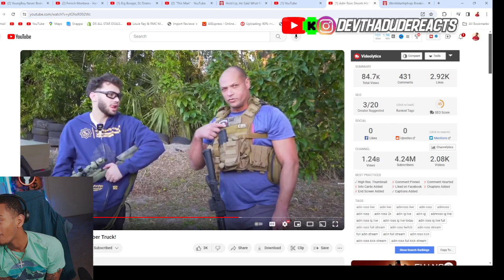Adin Ross shoots his Brand New Tesla Cybertruck with a shotgun 😳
Adin Ross shoots his Tesla Cybertruck with a shotgun 😳